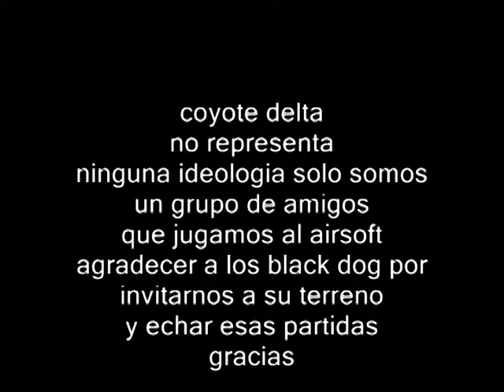coyote delta en el sur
Coyote Delta Airsoft. NO TIENE RELACIÓN con asociaciones o grupos de cazadores, Fuerzas de Seguridad, Militares o paramilitares, ni adscripción a partido político, ideoligía o creencioa alguna.
Gracias Black dog´s ;)